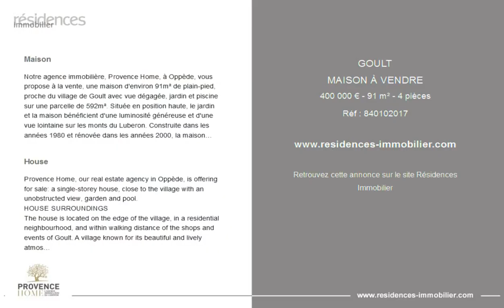GOULT - MAISON À VENDRE - 400 000 € - 91 m² - 4 pièces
Référence :

Maison

Notre agence immobilière, Provence Home, à Oppède, vous propose à la vente, une maison d'environ 91m² de plain-pied, proche du village de Goult avec vue dégagée, jardin et piscine sur une parcelle de 592m². Située en position haute, le jardin et la maison bénéficient d'une luminosité généreuse et d'une vue lointaine sur les monts du Luberon. Construite dans les années 1980 et rénovée dans les années 2000, la maison offre une très belle pièce de vie salon/salle à manger avec coin bureau bibliothèque de 46m². Une grande cuisine fermée de 10m² est adjacente. Du salon vous accéderez à une grande terrasse couverte face à la piscine. L'espace nuit est desservi par un couloir offrant 2 chambres et une belle salle d'eau avec WC. Cette maison est facile à vivre et à entretenir. Elle conviendra tout autant pour une résidence secondaire que pour une résidence principale compte tenu de son confort et de ses prestations. Goult se situe à 45 minutes de la gare TGV d'Avignon et à 1 heure de l'aéroport international Marseille Provence.

House

Provence Home, our real estate agency in Oppède, is offering for sale: a single-storey house, close to the village with an unobstructed view, garden and pool.
HOUSE SURROUNDINGS
The house is located on the edge of the village, in a residential neighbourhood, and within walking distance of the shops and events of Goult. A village known for its beautiful and lively atmosphere all year round.
HOUSE EXTERIOR
Located in a high position, the garden and the house are very bright and have a distant view of the Luberon mountains.
Once through the gate, you'll find the garden on about 592 m² of land, the house, a terrace with a panoramic view, and a pool area.
There is a parking area on the north side of the side.
HOUSE INTERIOR
Built in the 1980's and renovated in the 2000's, the 91-m² single-storey house features a very nice living/dining room with a 46-m² office area. Alongside this area, there is a large 10-m² closed kitchen. From the living room, you have access to a large covered terrace facing the pool.
The sleeping area is accessible by a corridor with two bedrooms and a beautiful shower room with a toilet.
This house is functional and requires little maintenance. Given the quality renovation, this home could be a main residence or serve as a holiday home.
HOUSE FEATURES
Reverse-cycle air conditioning
Electric radiators
Sewer system
Pool (7 × 3 m)
Municipal water supply
ADSL
ACCESS
Close to the village centre of Goult, 45 minutes from Avignon TGV station and 1 hour from Marseille Provence International Airport.
PROVENCE-HOME, Real Estate Agency in Luberon – – +33 (0)

Cette annonce vous est proposée par l'agence PROVENCE HOME

|2803720|